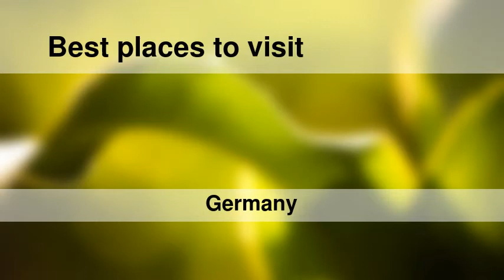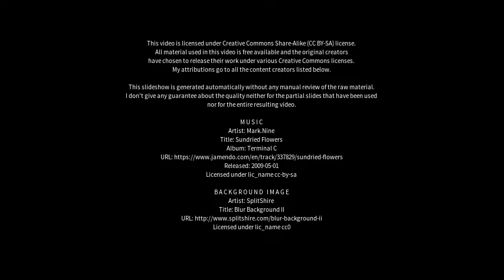Best places to visit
Best places to visit - Konstanz (Germany) Best places to visit - Slideshows from all over the world - City trips, nature pictures, etc.